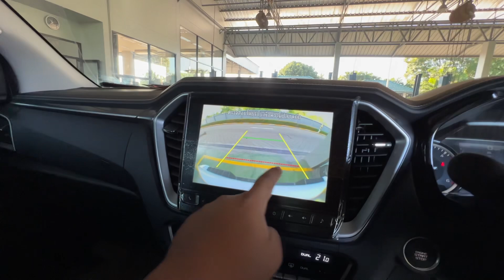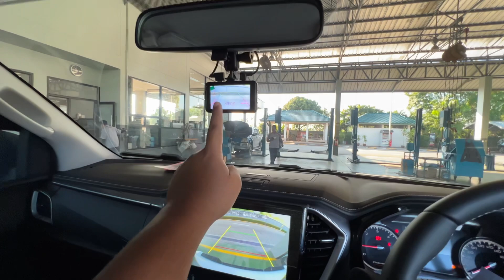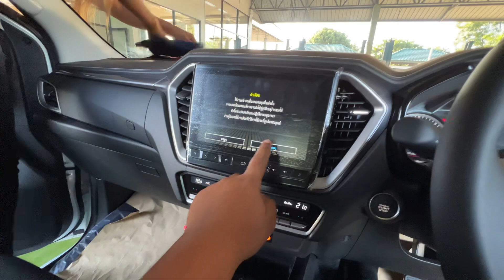อีซูซุ2023 4 ประตู HR 1.9ZP ติดตั้งล็อคฝาท้ายแบบฟรี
isuzu d-max 2023 isuzu d-max 2022 4 ประตูz